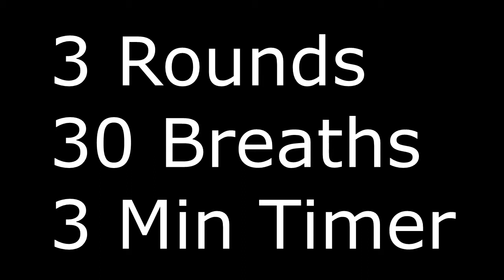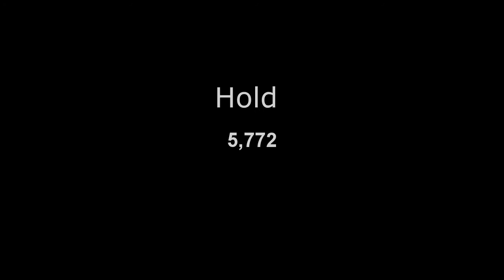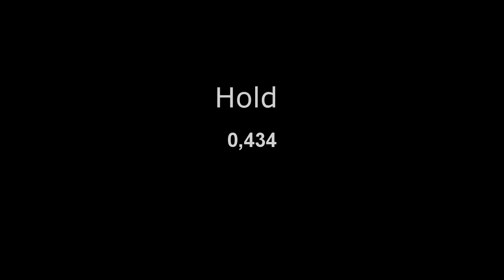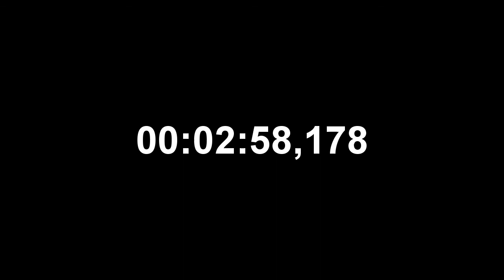Wim Hof Guided Breathing Advanced (3min timer, No talking)